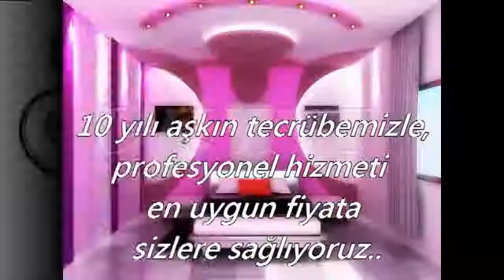TEMIR ALÇIPAN 0124088496-0503171737